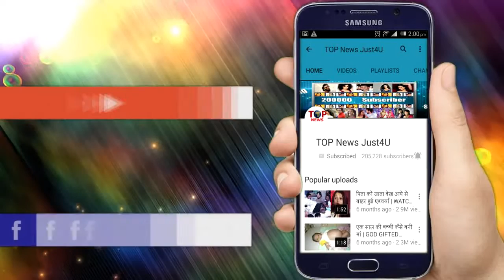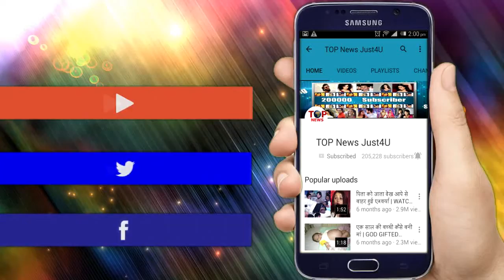SILSILA || 13 SEP 2018 || Review || Latest Upcoming Twist || All Details Silsila